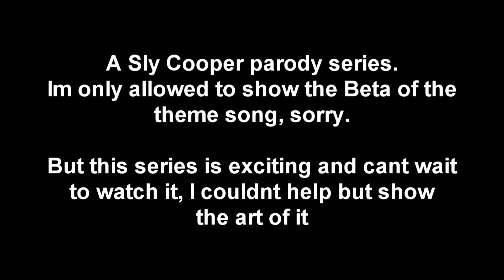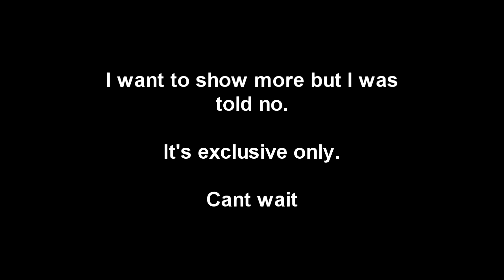Vex and the Gang (the private new series) BETA theme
this series is gonna be a parody of sly cooper and I saw the script of episode 1 and stoked he worked this hard on it. Its another one of james private series so sadly it wont be released on Zinic unless someone bugs him or demand for it. here's the theme before it got rehauled and enjoy the art.